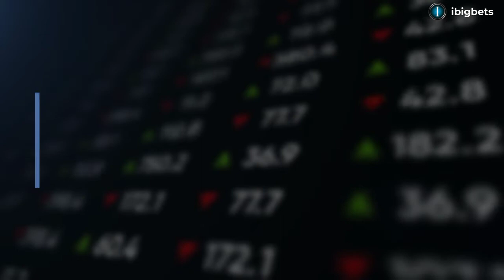Is dropping odds tips profitable? Day 12/100. Football Betting Tips & Prediction - 30/06/2022